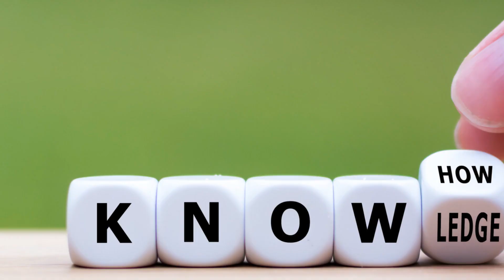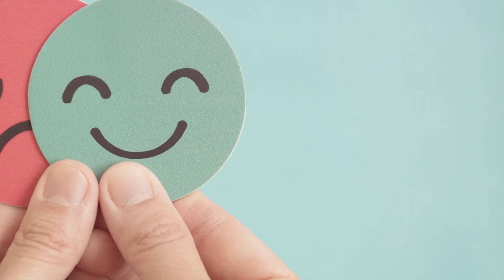Finding Balance The Journey to Healthy Masculinity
Nurturing healthy masculinity involves challenging societal norms and embracing your emotions.